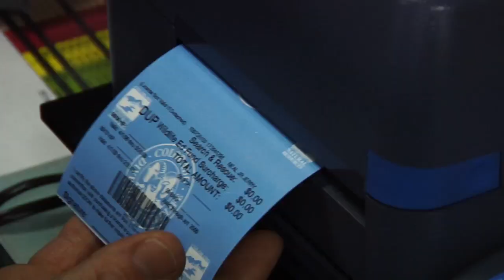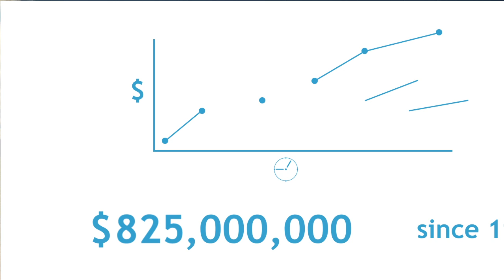Wild Not Free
What funds conservation in Colorado?

Produced by Colorado Parks and Wildlife